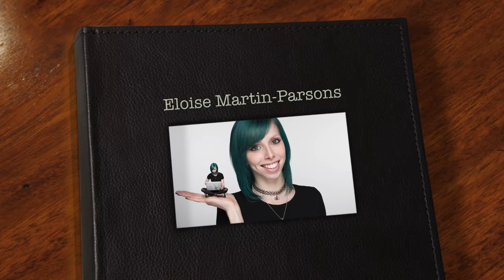'Making-of' The Mechanical Face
'Making-of' The Mechanical Face, a fantasy composite piece by Eloise Martin-Parsons.